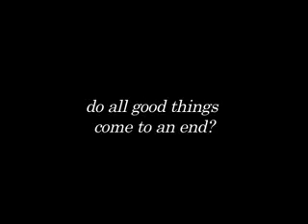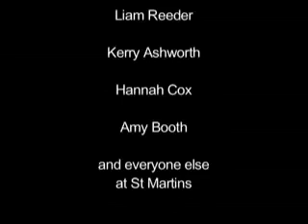All Good Things Come To An End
A short documentary about the ending of The Respect Funhouse on the Nunsthorpe in Grimsby.